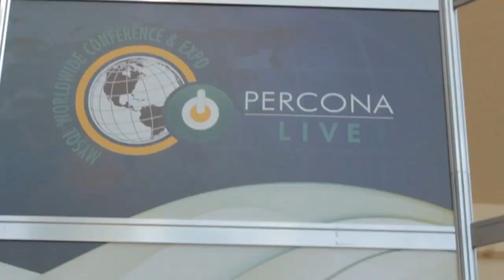Gary Orenstein - PerconaLive 2014 - TheCUBE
Gary Orenstein, Fusion-io, at PerconaLive 2014 with John Furrier and Jeff Kelly

Broadcasting from PerconaLive : MySQL Conference and Expo, theCUBE co-hosts John Furrier and Jeff Kelly invite Gary Orenstein, Fusion-io CMO, who takes the opportunity to announce some new features around his company's flashware applications.

Orenstein begins with some background on Fusion-io, describing how it started with a basic question: If we want to optimize the entire stack, what's the path? Fusion-io believes that path begins with optimizations around flash memory. With that mantra in mind, perhaps the most notable of Fusion-io's announcements this week is the new NMV Compression, a flash-aware interface that can double the usable capacity of Fusion-ioMemory while eliminating the performance impact associated with disk-era compression algorithms common in flash SSDs. Orenstein says NMV can deliver up to 4x more flash endurance by streamlining commands to optimize MySQL databases for persistent flash memory architectures when integrated with Atomic Writes interface. The end result is a diminishing overhead for using compression with MySQL.

Another big news item the hosts asked Orenstein about was WebScaleSQL. This week Google, Facebook, LinkedIn, and Twitter launched project WebScaleSQL, in which engineers of four companies will come together to solve the problems of information processing in massive databases. As the name implies, WebScaleSQL is a fork of MySQL (right now, that's MySQL 5.6), optimized for large scale databases. WebScaleSQL will broaden existing activities in the MySQL community. Orenstein quotes in their words, "A branch of MySQL that will be optimized for the type of web transactions that they're working on."

An interesting takeaway from the announcement for Orenstein is that these are four companies we inherently trust with our data. Additionally, they didn't go and build something net-new, but instead built on improving an already existent technology. A quarter of multi-DMSs already run on MySQL, Orenstein notes, reminding that we've already seen very successful models for sharding, or partitioning the database to grow it. So MySQL has proved it can scale, it just scales differently.

Companies are becoming increasingly reliant on their ability to capture, process, and present information. In essence, ingest what you can ingest, run analytics and queries, then deliver actionable insights.

One thing Fusion-io did was instead of using storage protocols on flash memory, it exposed flash natively to the CPU in the operation system so that it could perform quickly, as opposed to protocols designed for rotating spinning media. That philosophy of thinking about new memory in terms of its potential for the future as opposed to just thinking about it as how it would fit with the past was a huge differentiator for Fusion-io.

Applications and databases that rely on storage, previously needed disc drives and DRAM. But now, flash memory is a great new memory tier that is in between, according to Orenstein. It takes the best of disc (persistent) and combines it with the best of DRAM (really, really fast).

Fusion-io took a look at compression, recognizing its business appeal. MySQL compression was a no brainer. But why wasn't the community using it? In talking with Fusion-io clients, Orenstein says the feedback they got was that the overhead and cost of a slight performance penalty was turning people off. Fusion-io knew they had a win that was just waiting to be tackled, compressing data and gaining more usable space.

So Fusion-io went to work. By exposing APIs from flash memory to MySQL, and with a few minor tweaks to MySQL, Fusion-io has been able to essentially eliminate the overhead impact. Its clients are now able to utilize the compression that's built into MySQL. Users are seeing a huge gain in usable capacity.

Fusion-io takes a very workload specific view. That means that with topline performance, they want to get as close to the end user as far as that performance is possible. In their research, they're noticing that latency consistency is fast becoming a performance must. Orenstein stresses that companies need to seek out what works for them. Topline performance, dollar costs, space costs, power costs...companies should come up with the right equation that works for their specific workload.

Kelly chimed in that it sounds a lot like mapping business requirements to the technology. Orenstein and Furrier agree — in some cases flash is going to be relevant, same for SQL and MySQL. But it's a workload specific question and there is no silver bullet.

"The good news is that while the scale of those problems might be different between one of these web giants and a smaller company, the nature of the problems is not that different," says Orenstein.